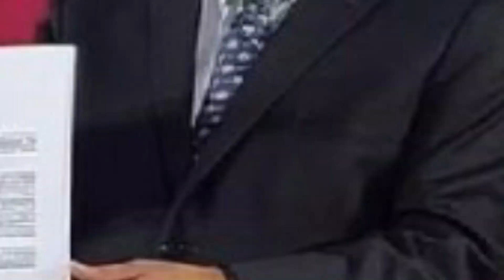Las "consultas" a modo de LópezObrador ElRapidín/29/IV/19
Las "consultas" a modo de LópezObrador ElRapidín/29/IV/19 con TereVale